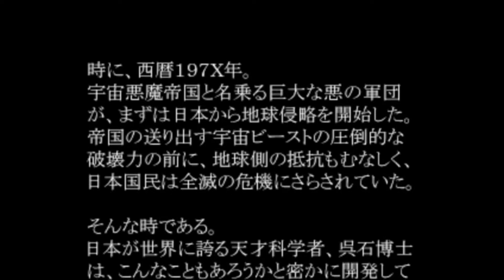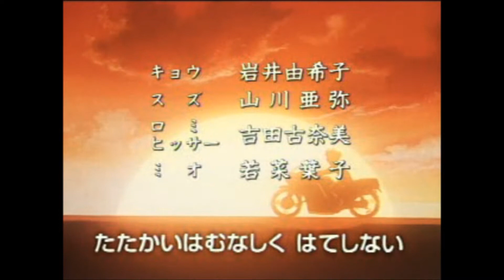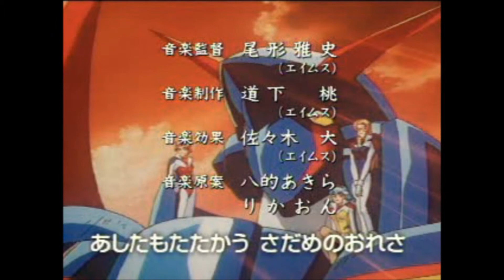Geppy X Episódio 1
Começando agora com a segunda série de vídeos de jogos no canal! Esse jogo em particular pode ser desconhecido para muitas pessoas, e eu faço então questão de mostrá-lo aqui, pois é um jogo bem legal e se encaixa muito bem na minha proposta! Eu não conheço muitos detalhes sobre o jogo em si, apenas que parece ser baseado em um anime dos anos 70, que fica evidente nas cutscenes e outras coisas. Espero que gostem!